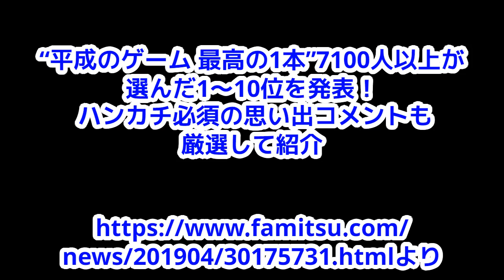田口淳之介・レぺゼン昔やってたゲームを語る！ガチ神ゲーランキングトップ１０！レぺゼン